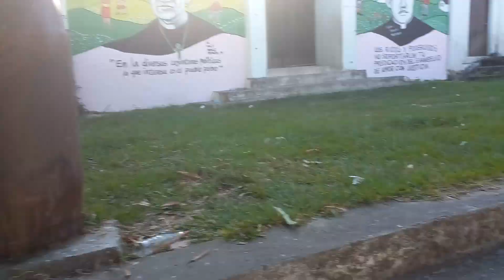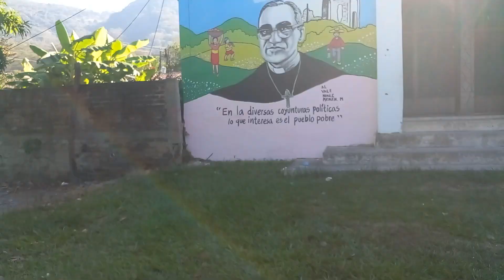25 de enero de 2023